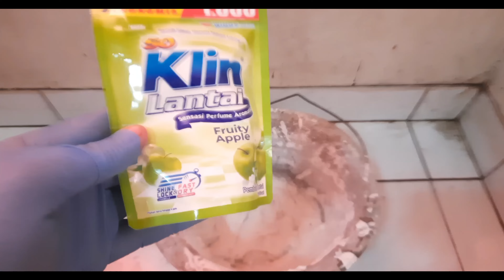cara memperbaki kayu kusen Keropos | perbaikan kayu dari rayap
cara memperbaki kayu kusen Keropos adalah cara meracik dempul untuk kayu yang keropos, berlubang dan rusak. cara memperbaiki kayu keropos ini bisa digunakan untuk berbagai furniture kayu yang rusak lapuk dimakan usia agar kembali kokoh dan bagud. cara sederhana dan cepat memperbaiki kayu rusak dengan menggunakan bahan sederhana semen, lem kayu dan bubuk ampas bekas potongan kayu